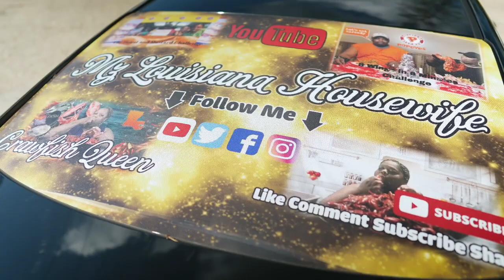Viral TikTok Lemon and Watermelon Hack | Summertime Treats | Mukbang Eating Show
What’s up Boot Fam? Today we're trying TikTok's Lemon and Watermelon Hack. I hope you all enjoy the video😘❤️

 Amazon New Teacher wishlist

If you would like to send me mail you can send it to: